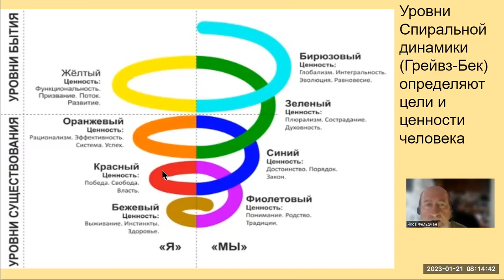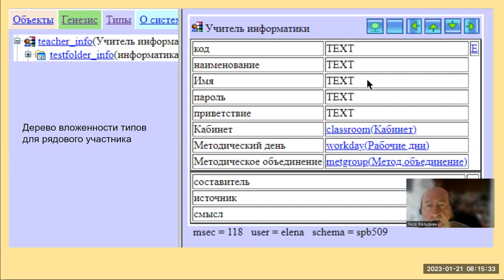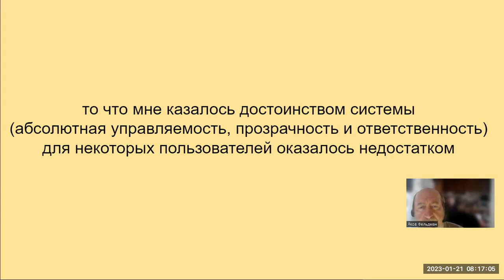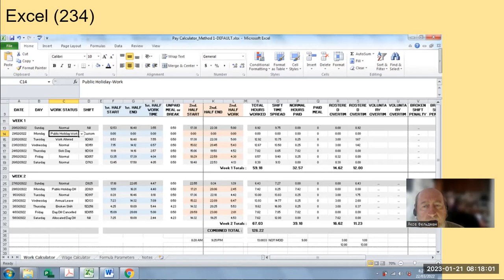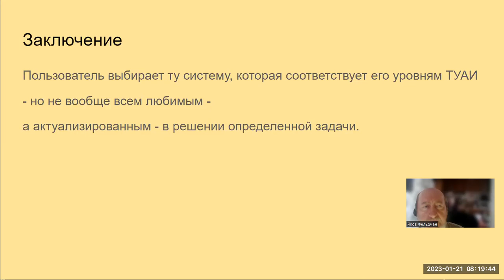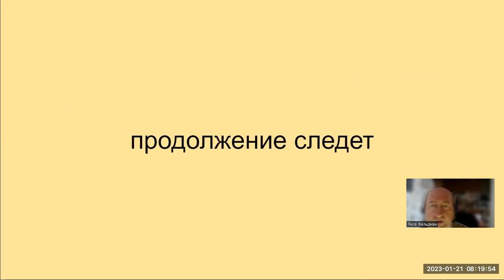265. Уровни пользователя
Почему пользователь одни системы принимает, а другие - нет. Тройки уровней. Разные способы общения пользователя с программой (123, 234...)